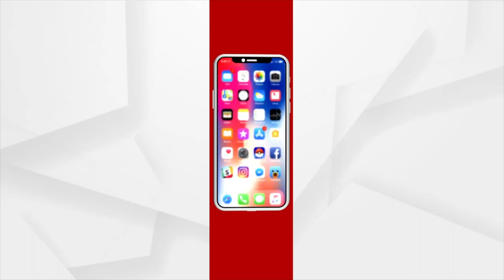ଭକ୍ତି : ଭାବରେ ଭାଗବତ | EP - 27 | Argus News